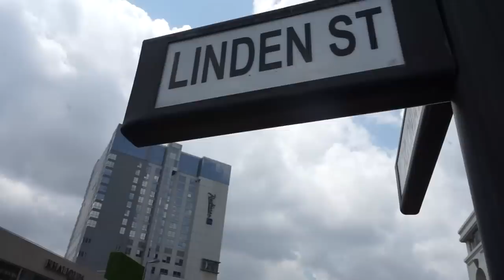South Africa Is NOT What You THINK!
We are changing the narratives Of Mother Africa through Youtube videos One Country At Time.We are Currently In South Africa It's Time For Africans To Unite & Tell Their Own Story!-AFRICA TO THE WORLD
Content Creators In This Video
Thobi